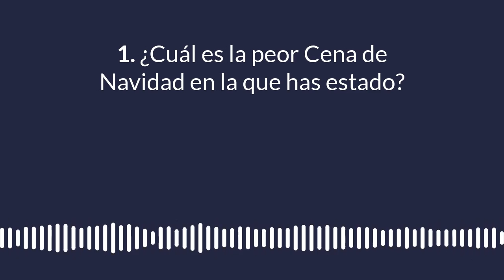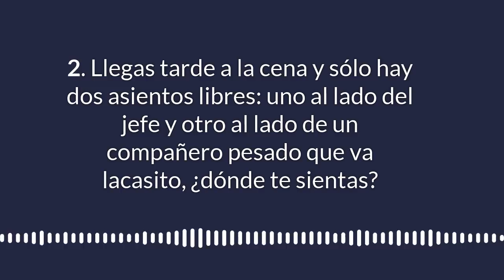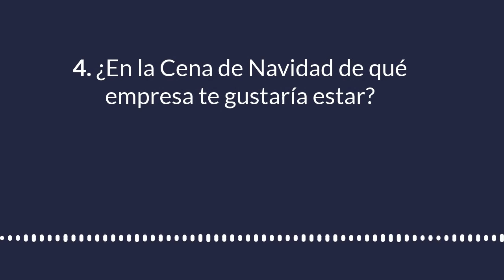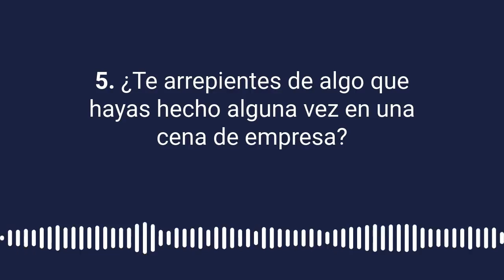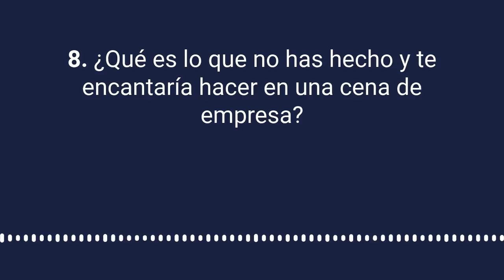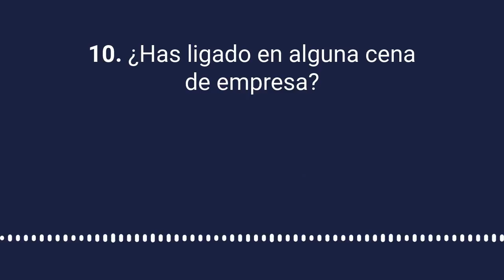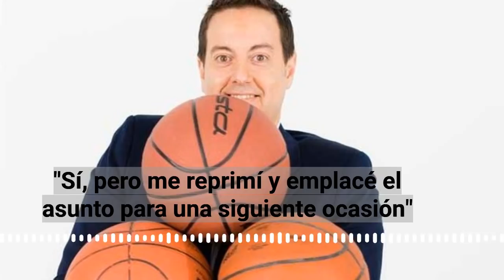El test a Antoni Daimiel en Carrusel sobre un único tema: cenas de Navidad de empresa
Antoni Daimiel se somete al test al que nadie se atreve a responder en Carrusel Deportivo. Esta vez con las cenas de Navidad de empresa como único tema.